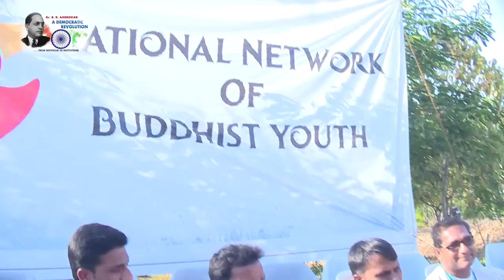NNBY TAlk Show